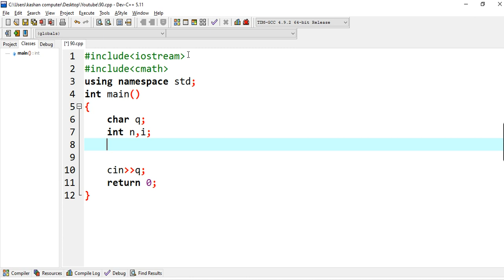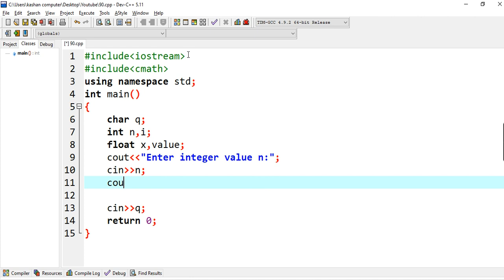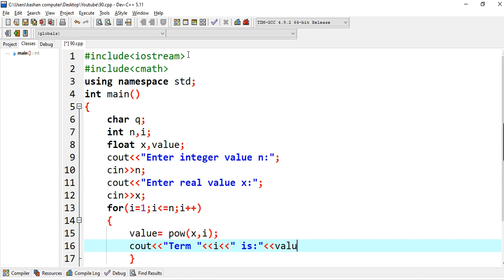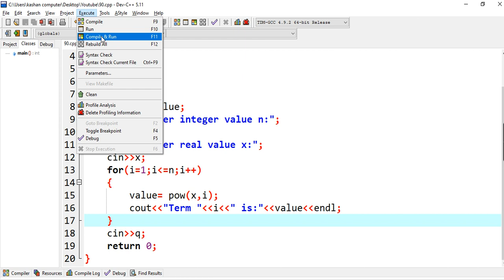ProgrammingC++ || Program To Print Sequence Terms : x,x^2,x^3,...,x^n General Formula Using For-loop